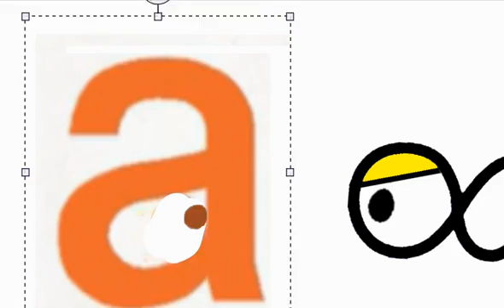Alpha uses the bite of '87 (Audio not in place)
Remake this Ivan Tube